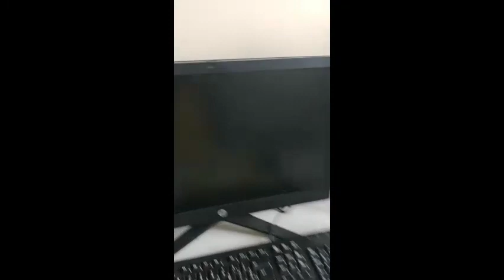Mascota Feliz Dia Libre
Después de mucho tiempo, por fin puedo despertar y sacar a los perros de día.!